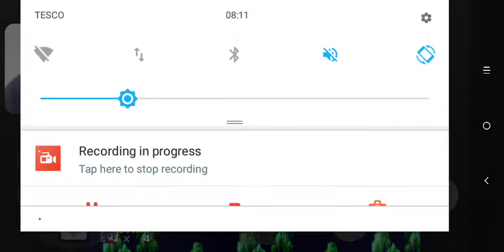Let's Play Sonic 2 [Part 3]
less slow down